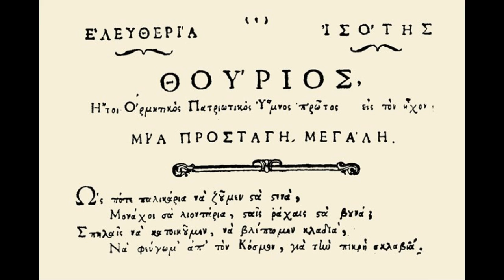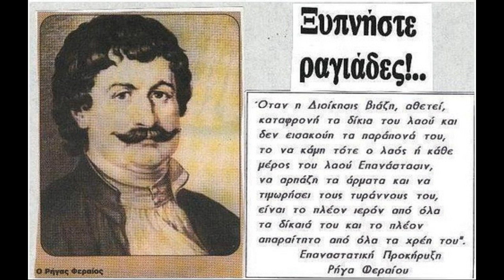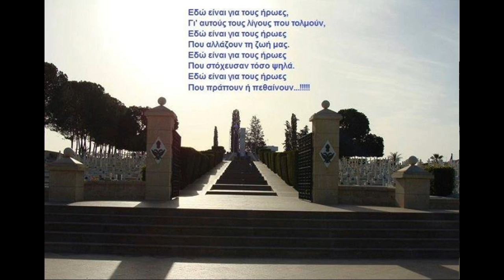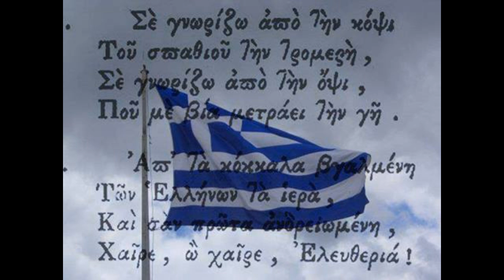Η ΛΕΥΤΕΡΙΑ ΚΕΡΔΙΖΕΤΑΙ ΜΕ ΤΟ ΣΠΑΘΙ ΤΟΥ ΣΚΛΑΒΟΥ /ΚΩΣΤΑΣ ΣΜΟΚΟΒΙΤΗΣ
Μουσική Στίχος: Αντρέας Αντρέου
Ερμηνεία: Κώστας Σμοκοβίτης
(Από το νέο Cd  'Ο Κώστας Σμοκοβίτης Δεν Ξεχνά και Τραγουδά
Κύπρος 1974')